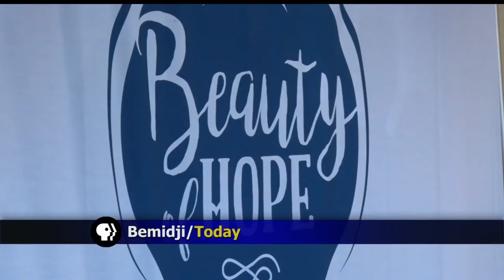Beauty Of Hope Holds Annual Luncheon To Promote Cancer Awareness